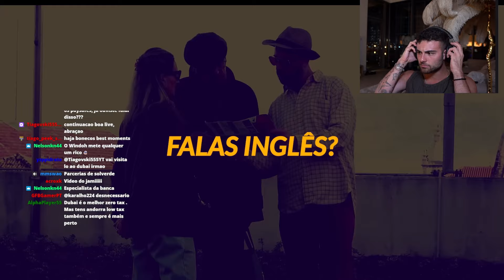WINDOH REAGE A ' FALAS INGLÊS? ' DE PIERRE ZAGO